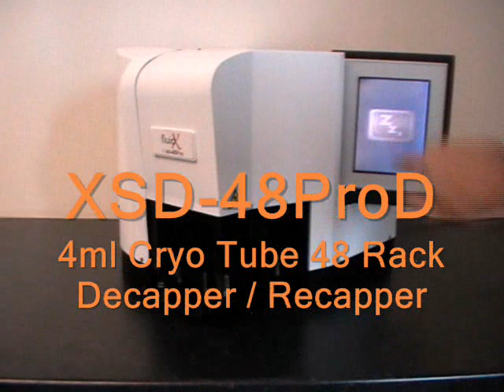XSD-48ProD with FLUIDX 4ml Cryo Tube Decapper Recapper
XSD-48ProD 4ml Cryo Tube Decapper Recapper

Compatible with FluidX and Greiner (others available on request) 4ml Screw Cap Cryo Tubes.